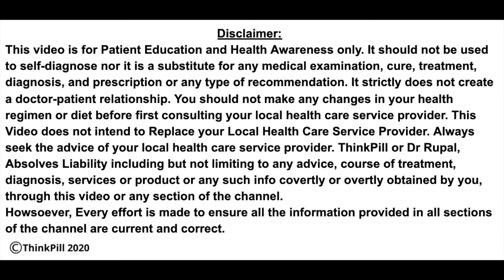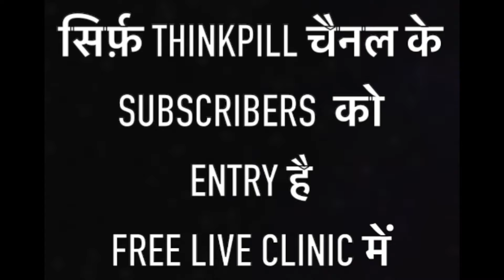White Patch on Penis I Causes I Treatment I लिंग पर सफ़ेद दाग़ I कारण, जाँच और इलाज I Dr Rupal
👉AskDrRupal 🔴Namaskar🙏 I am Dr Rupal Rana Aaryaa - Consulting Physician, MBBS (Mumbai) DCH (London) MCGP MGPA (GB)
welcome to a new Video on ThinkPill ( a PUBLIC HEALTH INITIATIVE)

Join Me for FREE Doctor Chat EVERY SATURDAY 10 p.m. LIVE CLINIC

ThinkPill - The Voice of Healthcare.